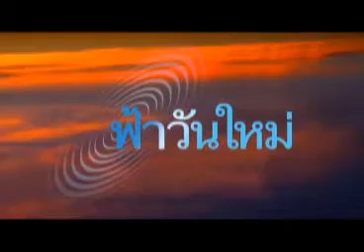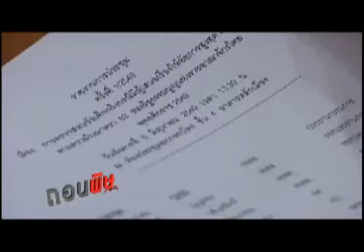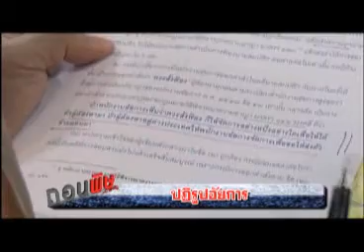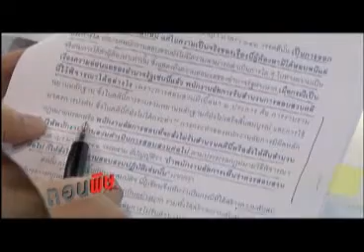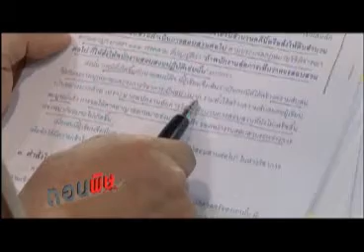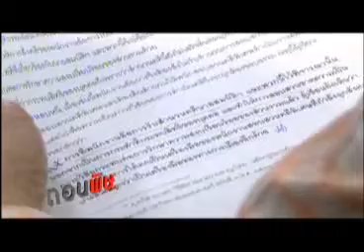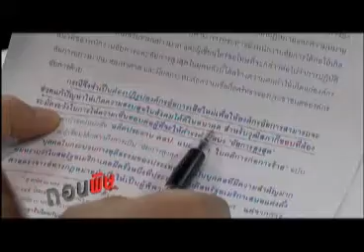ถอนพิษ 22 11 57 เบรค 1